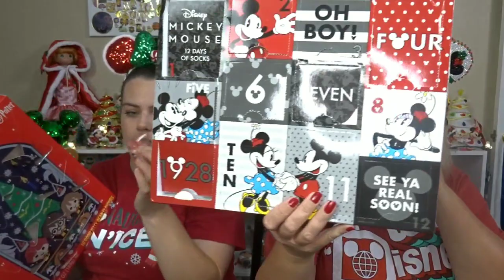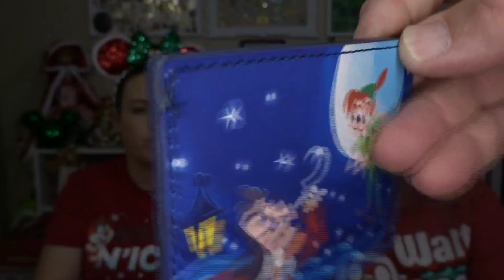Our Loungefly Collection || Vlogmas Day 21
We have a problem and we are loving it ! Today's video we go through our Loungefly Collection and a few others that we love !!!

Good luck and thanks so much for all the support !!!

Home Goods
TJ Maxx

DisFamily Adventures
c/o Gwyn & Lauren
3211 Vineland Road
# 260